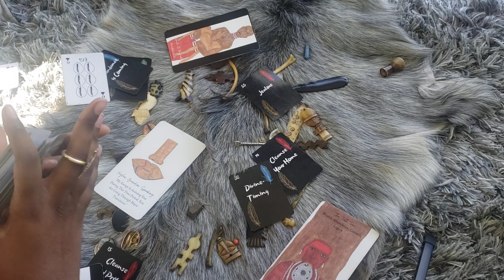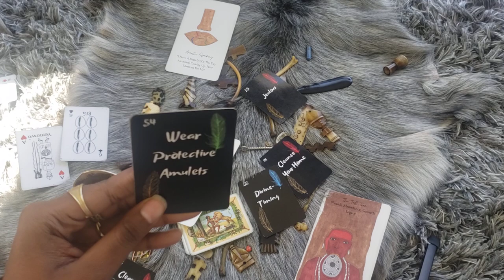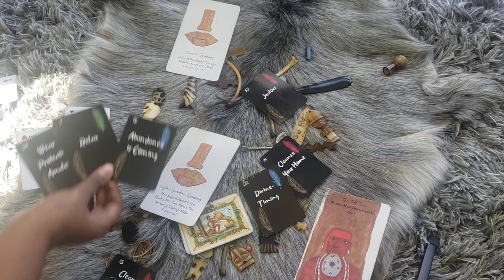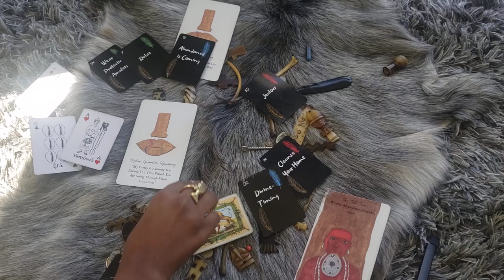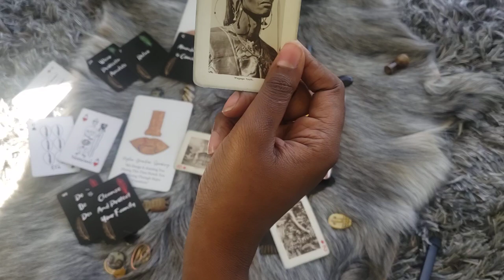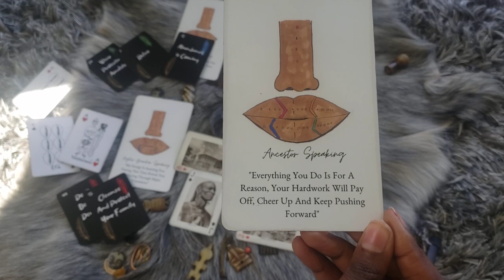April Reading "Love is coming, and Money Increases 💰 ❤ 💕" (collective) Bone Casting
Was up Everyone,  You can call me Ms.Z or Lady Z.👳🏿‍♀️
On this channel I provide divination and healing from experience and my Ancestors. If you are reading this Thank you for being here and let's advance Spiritually! ✨🙏🏾

quick emailed readings two questions for thirty (email by partner requesting a reading and he will direct you to payment)